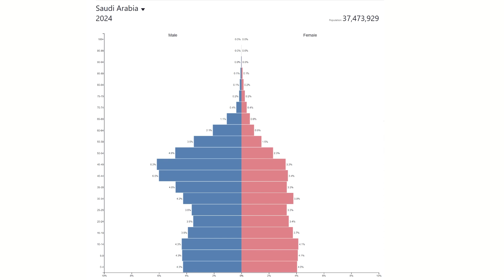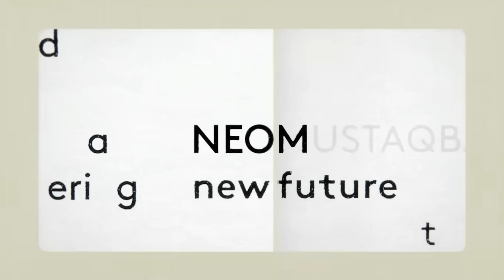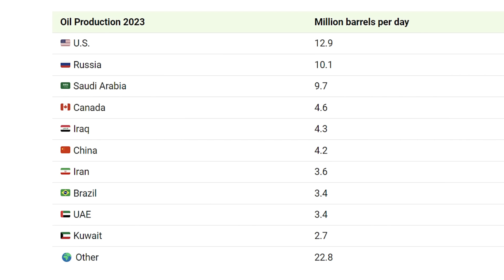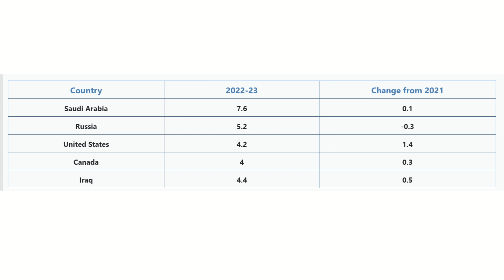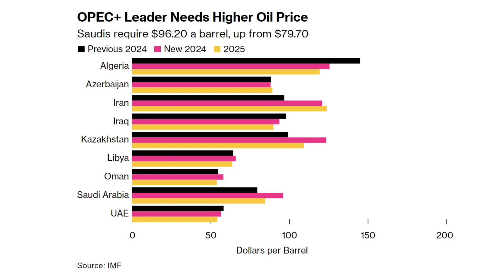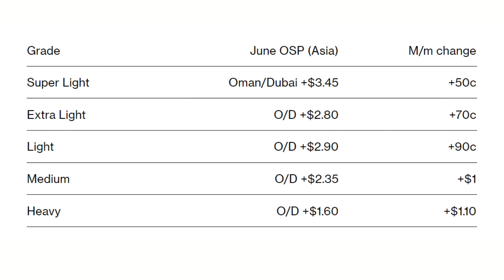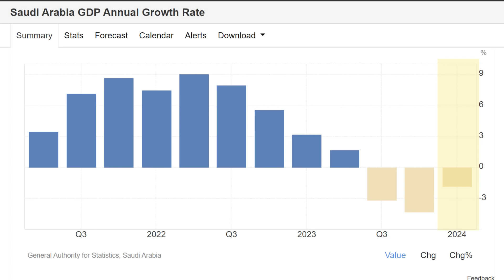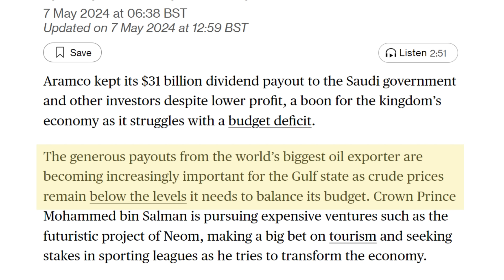SAUDI ARABIA Cash Crisis: Neom Development & The Line Look Doomed as Oil Revenue Crashes & GDP Falls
Saudi Arabia has the Second Largest Oil Reserves in the World and is the World's Largest Exporter of Oil. As a result it receives huge amounts of revenue each year however GDP is falling and Saudi Arabia's Current Account is dwindling due to ambitious spending plans. In this video I look at the NEOM project aims to build a FUTURISTIC City called THE LINE which is a 3 dimensional city which will be in a 100 mile straight line and encased in mirrored glass, I provide details of the funding of this project as well as what is happening in the economy of Saudi Arabia and discuss the problems that the country is now facing.

Chapters:
0:00 Intro
3:54 SAUDI ARABIA
5:41 NEOM
8:34 OIL
10:42 OPEC+
11:23 SAUDI ARABIA BUDGET
15:18 ECONOMY
19:29 OUTLOOK
20:27 SUMMARY & CONCLUSION